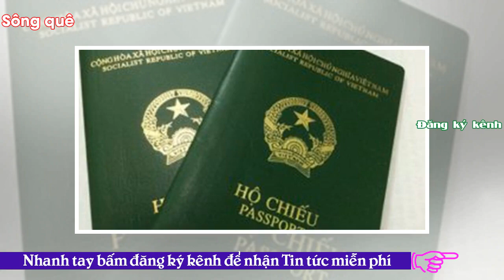- Sông Quê‘Lòng dân, thế nước’ và… tháo chạy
Bìa hộ chiếu Việt Nam. Tuần trước, khi chúc Tết đồng bào, chiến sĩ cả nước và kiều bào ở nước ngoài, ông Nguyễn Phú Trọng, Tổng Bí thư Đảng CSVN khẳng định: “Không phải ngẫu nhiên mà một không khí phấn khởi, tin tưởng vào sự lãnh đạo của Đảng, vào sức mạnh của dân tộc, vào sự nghiệp đổi mới, xây dựng và bảo vệ Tổ quốc đang lan rộng và có tác động mạnh mẽ trên khắp cả nước”. Tết âm lịch năm nay, thêm một lần nữa, ông Trọng lặp lại yếu tố, nhờ sự lãnh đạo toàn diện, tuyệt đối và tài tình, sáng suốt của Đảng CSVN, “lòng dân, thế nước” đều đang thăng hoa. Tuần này, ngay trong những ngày đầu tiên c...